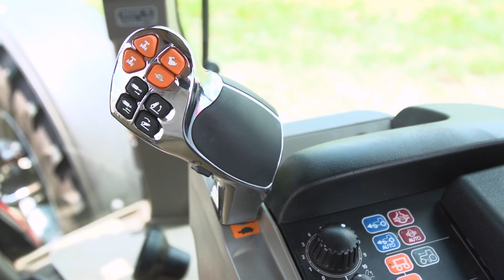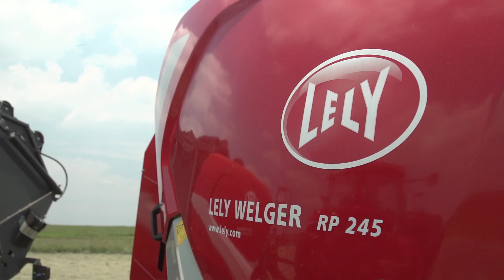Pumareeks: Groter trekker vir 'n kleiner boer, kleiner trekker vir groter boer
Case se Puma-trekkerreeks bestaan uit vyf modelle en is spesiaal vir die 175ste verjaardag van die Case IH-handelsnaam ontwerp. Mnr. Arno du Plessis, nasionale verkoopsbestuurder van Northmec, vertel meer oor dié reeks.